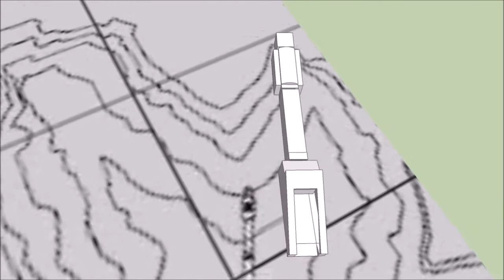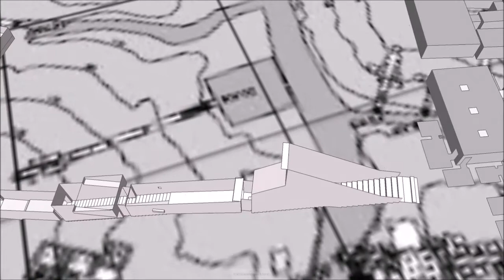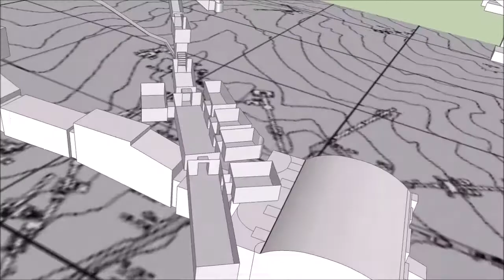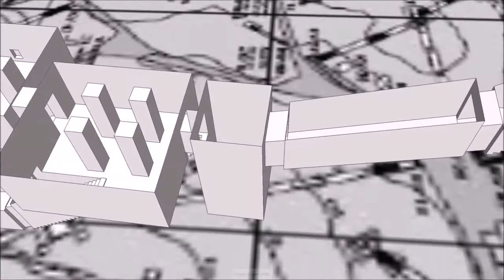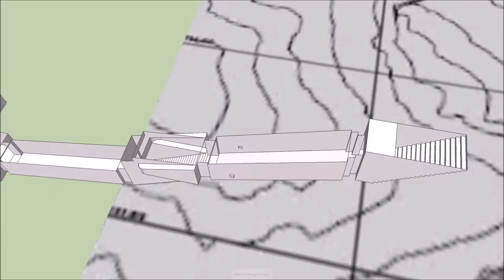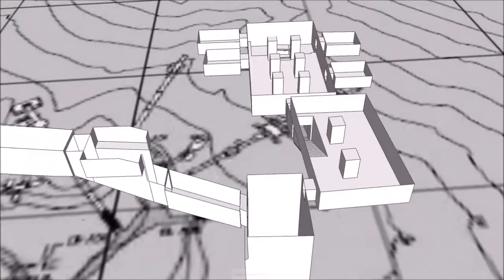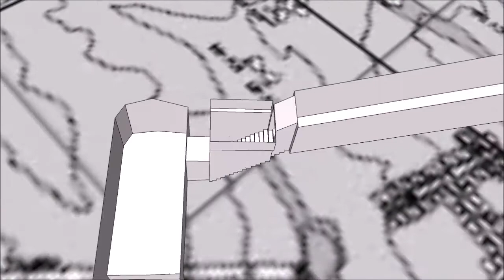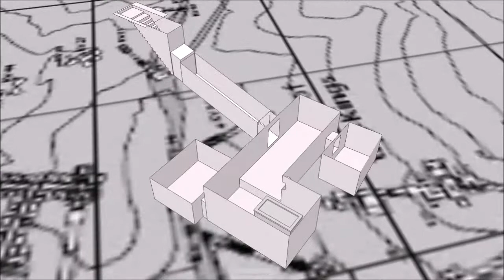Valley of the Kings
Just for a change from pyramids - 3d models of most of the tombs in the Valley of the Kings
These models were made with SketchUp and Google Earth and the information mostly came from the Theban Mapping Project. These models  are to give an idea of size, shape and location only. I have deliberately not attached pictures of wall decorations to keep the size of the file down.
The numbering of the tombs was the invention of John Gardner Wilkinson who numbered the tombs in 1821.  There were 21 tombs known at that time and Wilkinson entered the Valley and numbered the first open tomb 'KV1' (Kings Valley No.1), the second tomb was named 'KV2'' & etc. Tombs found after the initial 21 were given the next sequential number regardless of location.
Some of the tombs were not included in this model since they were not much more than a hole in the ground there is no information available to give a clue as to who created it.   The list ends with KV62, Tutankhamun.
The selection of the Valley of the Kings as a cemetery may have been inspired by  the natural rock formation in the shape of a pyramid overlooking the valley. The Ancient Egyptians believed this was the home of Meretseger, guardian of the valley who took the form of a giant snake.
This is for educational uses only